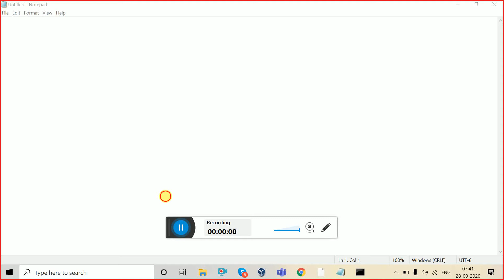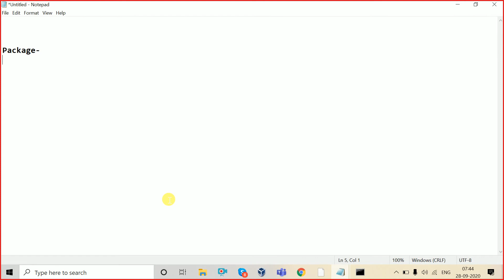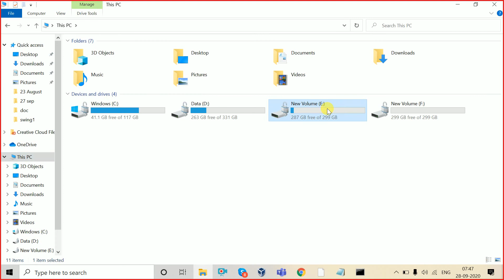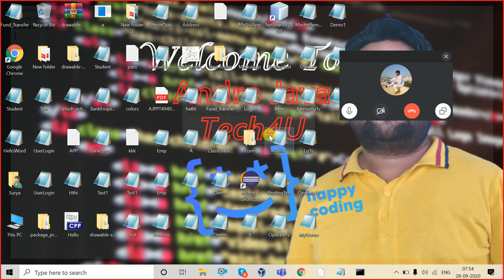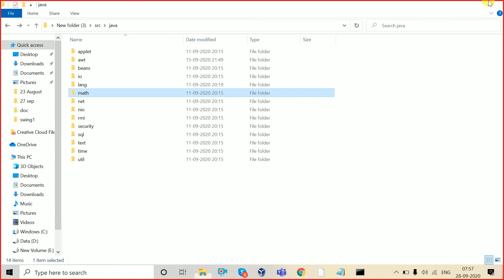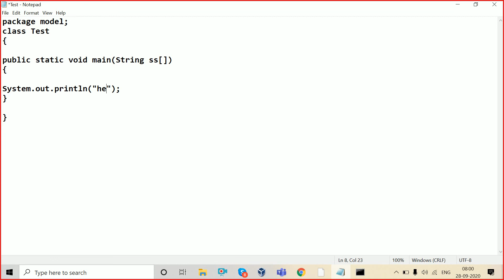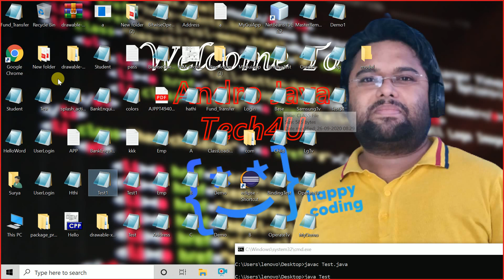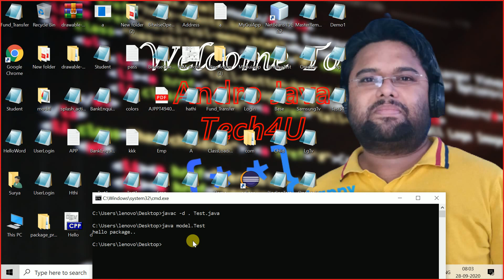#49 Package In Java | User Define Vs. Predefine Package | Advantage of package | Java Tutorials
Package in Java is a mechanism to encapsulate a group of classes, sub packages and interfaces. Packages are used for:

Preventing naming conflicts. For example there can be two classes with name Employee in two packages, college.staff.cse.Employee and college.staff.ee.Employee
Making searching/locating and usage of classes, interfaces, enumerations and annotations easier
Providing controlled access: protected and default have package level access control. A protected member is accessible by classes in the same package and its subclasses. A default member (without any access specifier) is accessible by classes in the same package only.
Packages can be considered as data encapsulation (or data-hiding).
All we need to do is put related classes into packages. After that, we can simply write an import class from existing packages and use it in our program. A package is a container of a group of related classes where some of the classes are accessible are exposed and others are kept for internal purpose.
We can reuse existing classes from the packages as many time as we need it in our program.

How packages work?

Package names and directory structure are closely related. For example if a package name is college.staff.cse, then there are three directories, college, staff and cse such that cse is present in staff and staff is present college. Also, the directory college is accessible through CLASSPATH variable, i.e., path of parent directory of college is present in CLASSPATH. The idea is to make sure that classes are easy to locate.
Package naming conventions : Packages are named in reverse order of domain names, i.e., org.androjava.practice. For example, in a college, the recommended convention is college.tech.cse, college.tech.ee, college.art.history, etc.